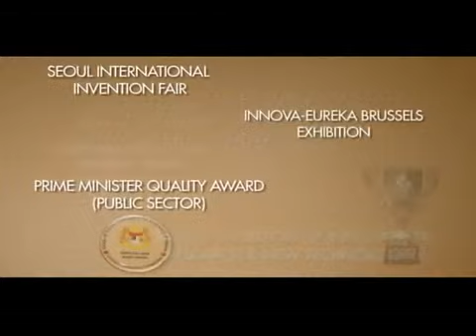Official Universiti Teknologi Malaysia (UTM) Corporate Video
Universiti Teknologi Malaysia (UTM) is a leading innovation-driven entrepreneurial research university in engineering science and technology located both in Kuala Lumpur, the capital city of Malaysia and Johor Bahru, the southern city in Iskandar Malaysia, which is a vibrant economic corridor in the south of Peninsular Malaysia.